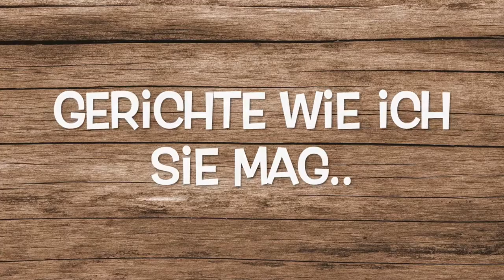Laucheintopf und grüne Bohnen mit Tomaten/Vegan/Vegetarisch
Willkommen zu Tisch bei mir!
Heute gibt es zwei leckere mediterrane Gemüsegerichte.
Laucheintopf mit Reis verfeinert und grüne Bohnen mit Tomaten.
Beide Gerichte sind vegan und super schnell gemacht.

Falls du das Rezept mal ausprobierst, schreibt doch mal ein Kommentar, wie es dir geschmeckt hat.